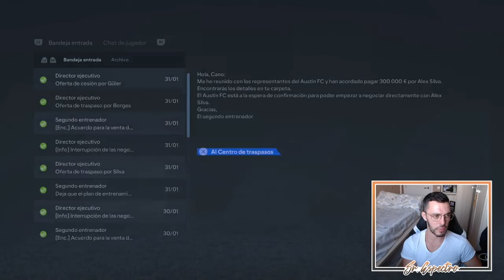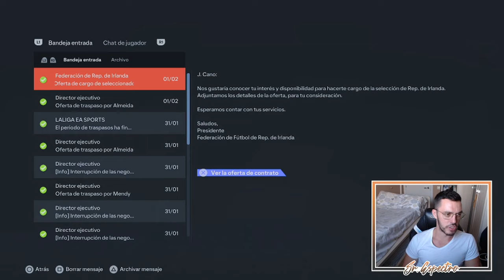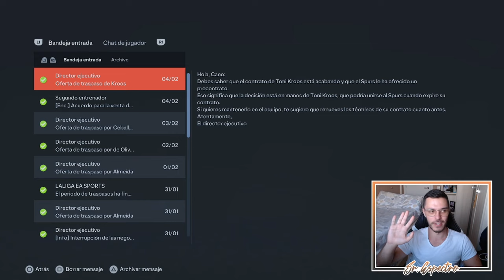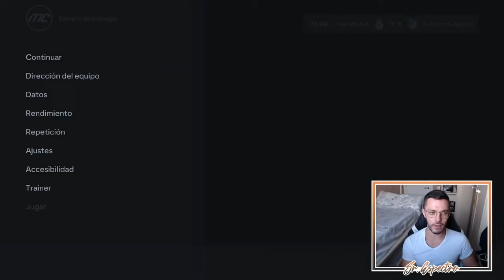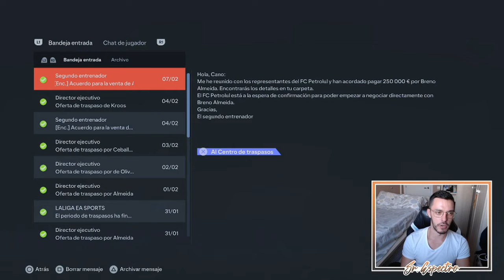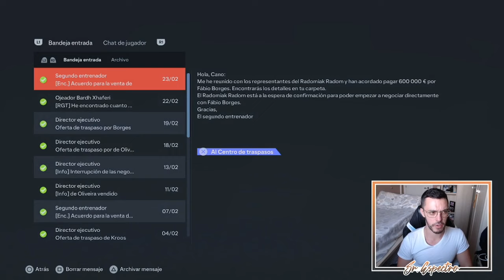LAS ELIMINATORIAS | MODO CARRERA FC 24 | REAL MADRID #9